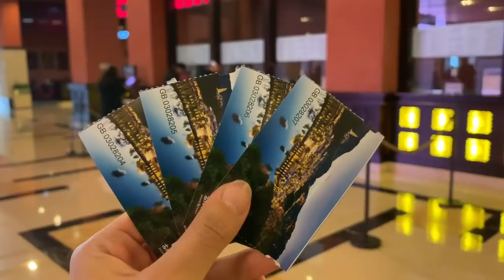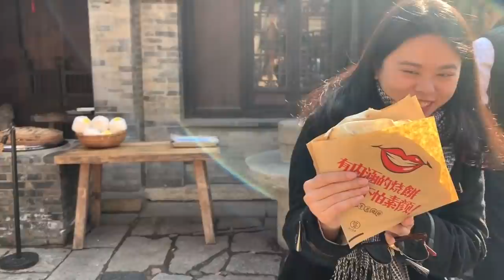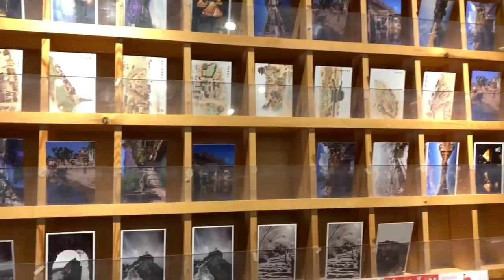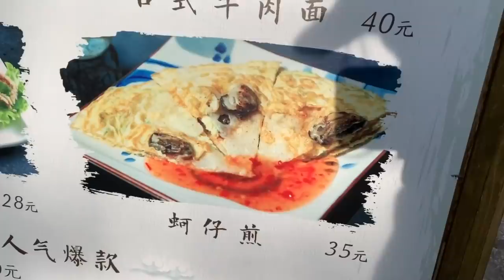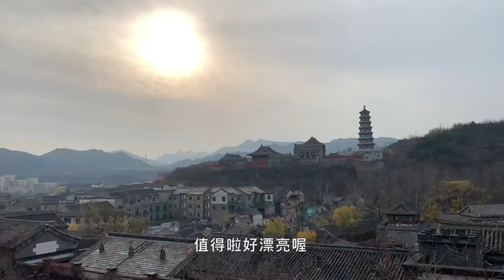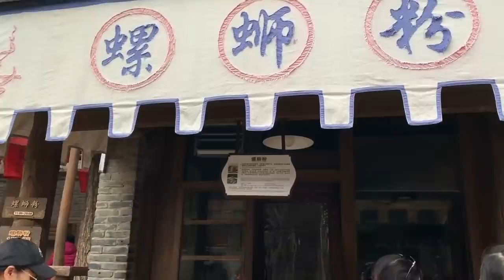京郊一日遊│漫步在司馬台長城腳下獨具風情的古北水鎮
大家好 我是李靜
在11月21日我和朋友來到北京密云區的古北水鎮一日遊！距離北京市區120公里，距離說遠也不遠，但彷彿來到另一片室外桃源，尤其隨著夜色漸漸暗了下來，整個古鎮都被點亮了起來，爬上山頂教堂望著閃閃發亮的古鎮，煩惱瞬間都拋在腦後，實在太漂亮太浪漫了！
旅遊攻略：
☑️交通方式：
1.自駕
2.公車
東直門站有直達公車，48rmb/人，開車半小時前開始開放購票，平日去返程有3個班次、假日有4個班次，網路上都有非常多詳細資訊！
3.預約嘀嗒出行
我們是以這個方式前往古北水鎮的，因為我們有四個人，平均分攤車資，跟搭公車價格差不多，去返程的時間也比較彈性，我們是在前一晚預約好去返程，建議要前往古鎮的朋友們可以早點預約，其實還滿不好被接單的，還好我們很幸運！
☑️門票：
古北水鎮長城聯票：170rmb/人
古北水鎮門票：140rmb/人
就看你們有沒有想去司馬台長城來做購買了。
最後，因為我們隔天都要上課、上班，所以沒有住宿，我很推薦大家可以到這邊2天1夜，來趟浪漫的慢活古鎮溫泉之旅～ 這次沒有住宿泡溫泉、沒有上長城，讓自己留點遺憾，下次才有理由再來一次～耶！
EDITING APP: iMovie
CAMERA: iphoneXS
SPECIAL THANKS: Chuiyi